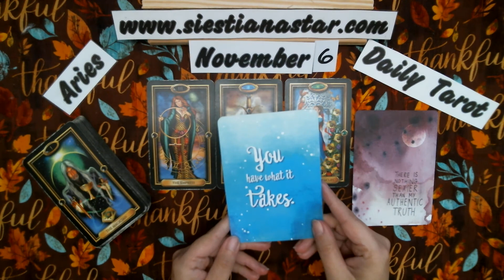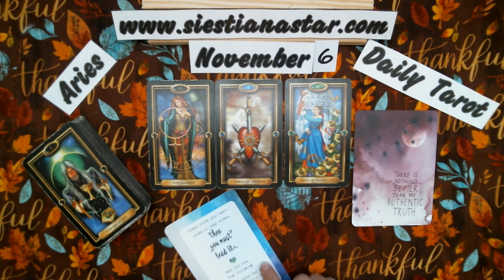Aries | What are you manifesting? | Daily Tarot Card Reading for November 6, 2020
This is your daily tarot card reading for Aries (sun, moon, venus, and rising)

Amazon Wish List
Siestiana Star